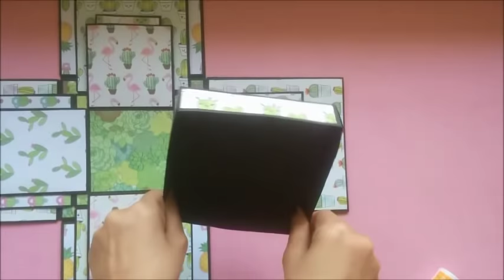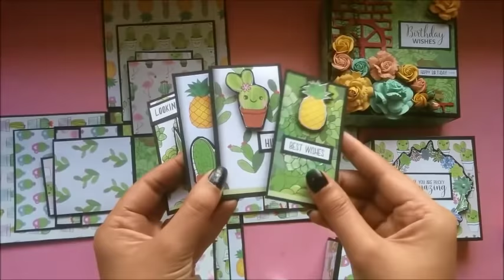Big Birthday Explosion Box Tutorial | Explosion Box for Best Friend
This is a tutorial video on how to make a Birthday Explosion Box.

Material Used -

Happy Crafting!